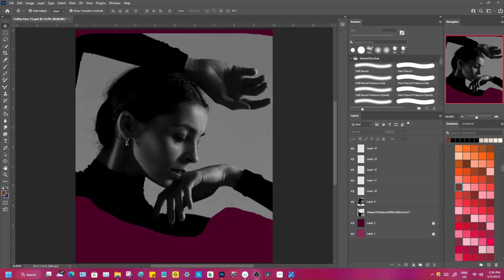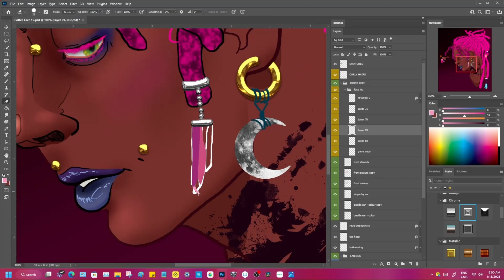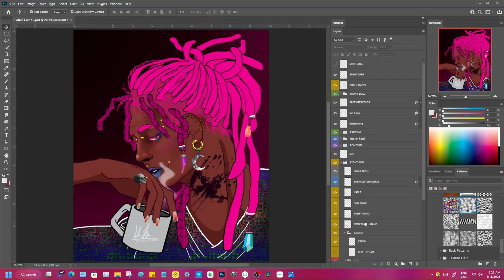SpeedPaint | Coffee Face [Personal Project] | Photoshop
From Dec 2022 to Feb 2023 I was able to recreate 16 digital drawings of mine back from 2012 when I was starting out digital drawing (using the mouse laptop from my laptop)

Out of the 16, I had been able to record only 1 image (as I, unfortunately, can't draw while being recorded).
Hence this beautiful design! Making a back story for this character and seeing where they'll take me.

3 days worth of recorded footage (8 hrs total) sped-up into 2 mins.